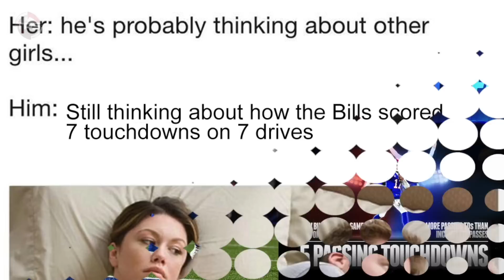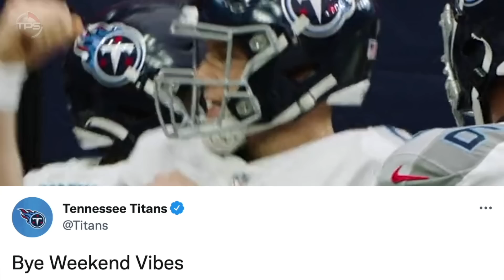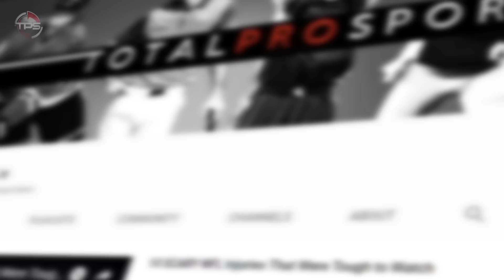The Official 2021 NFL Playoff Power Rankings (Divisional Round Edition) || TPS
2021 NFL Playoff Power Rankings Divisional Round Edition

The 2021 NFL playoffs are here...

Here are our latest NFL power rankings, Divisional Round Edition!

Host: Aaron Leger
Editor: Kyle McCormick
Writer: Alex Hoegler